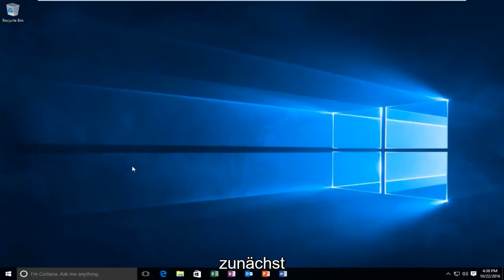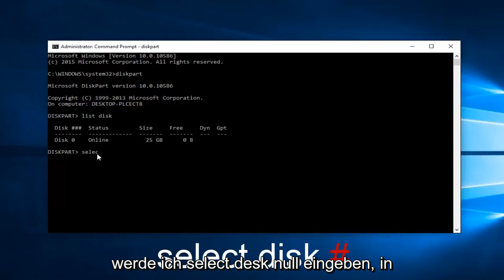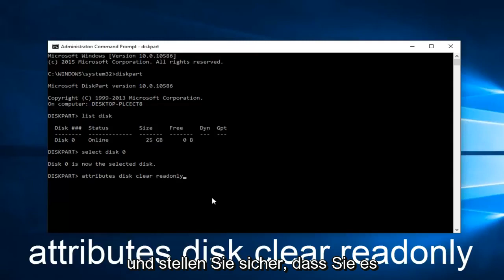Wie entfernt man den Schreibschutz von einem USB-Stick, einer SD-Karte einer Festplatte Win 10/11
Dieses Tutorial zeigt Ihnen, wie Sie die Festplatte entfernen können, die schreibgeschützt ist - auch als Schreibschutz bekannt, auf einem Flash- oder USB-Laufwerk. Wussten Sie, wenn das Problem tatsächlich an den Berechtigungen des Flash-Laufwerks liegt, kann es nur lesen, nicht schreiben. Wenn Sie diese Tipps verstehen und ausprobieren, können Sie das Problem mit dem Schreibschutz lösen.

In diesem Tutorial wird die Fehlermeldung "Der Datenträger ist schreibgeschützt" behandelt. Dies tritt auf, wenn ein Benutzer versucht, ein schreibgeschütztes Laufwerk zu formatieren oder darauf zu schreiben.

Ein weiterer häufiger Fehler 0x8000FFFF: Katastrophaler Fehler
HINWEIS: Dies ist eine Fehlermeldung, die ein Benutzer erhält, wenn er versucht, einen neuen Ordner auf einem schreibgeschützten Datenträger in Windows 10 zu erstellen.

Dadurch werden die folgenden Probleme behoben:

- So entfernen Sie den Schreibschutz auf einem USB-Stick
- So entfernen Sie den Schreibschutz vom USB-Laufwerk
- Schreibschutz von SD-Karte entfernen
- USB-Stick schreibgeschützt
- Windows 10-Festplattenlesefehler
- Schreibgeschützter USB-Stick
- Es ist ein Festplattenlesefehler aufgetreten
- Gerät ist schreibgeschützter USB
- Die Festplatte ist ein schreibgeschützter USB-Stick, wie man ihn formatiert
- Die Festplatte ist schreibgeschützt fix
- Die Festplatte ist ein schreibgeschützter USB-Stick, wie man Windows 7 formatiert